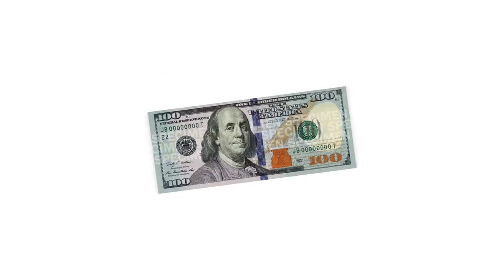Cash Rubik Tora Magic - lepetitmagicien.com